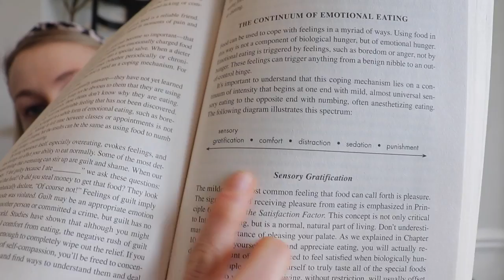*SHOCKING* Why You Shouldn't Only Eat When You're Hungry!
THE TRUTH ABOUT HUNGER!

Should you REALLY only eat when you’re hungry?! This dietitian says NO. This video will explain the 4 different types of hungry- 3 of them which require you to eat when you might NOT be hungry!

What's holding you back from intuitive eating? Take The Quiz!

XOXO
-Colleen